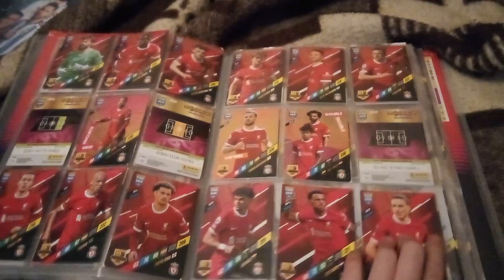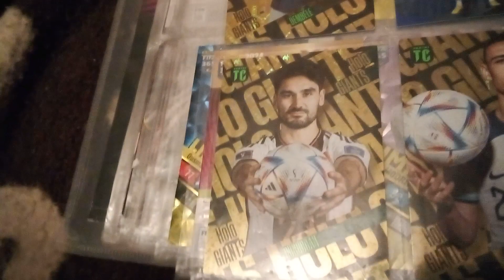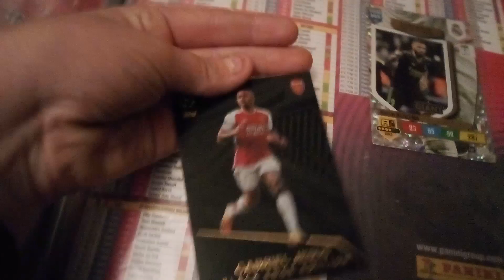daj suba bo przebijamy @Ciasteczko_28 w dniach daj suba plz